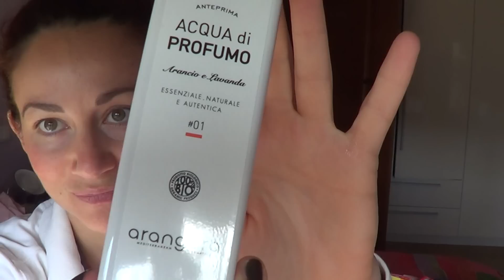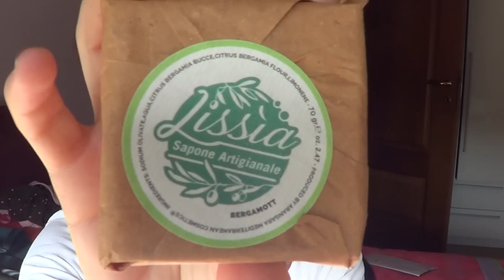COSMOPROF 2014 - haul acquisiti e omaggi